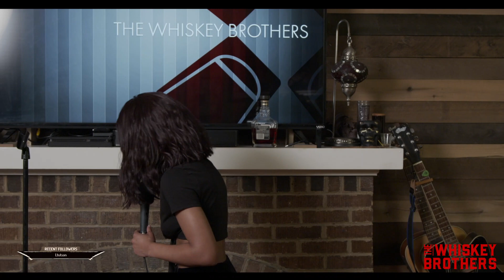The Whiskey Brothers | Great Big Neverending Everything! (Part 1/3)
Over 24 hours The Whiskey Brothers livestream with Houston's best comedians, musicians, and guests from around the world: